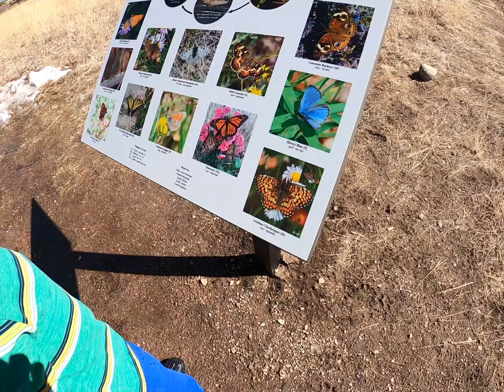Castlewood Canyon State Park Family Fun Day Feb 2022 HD 1080p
The Abarca Family goes on a fun family adventure to their local state park.